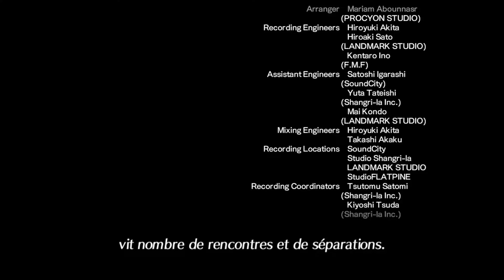Xenoblade Chronicle 2 Torna Let's Play FR #17 Le Grand Final !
Dans ce nouveau mode histoire, vous lèverez le voile sur l’histoire complète de Jin et sur la chute de Torna, sa Terre natale qui existait un demi-millénaire avant les événements de Xenoblade Chronicles 2. Le nouveau système de combat affiné vous permet de prendre le contrôle à la fois d'un Pilote et de ses Lames, pour partir à l'exploration d'un nouveau Titan : le royaume de Torna.